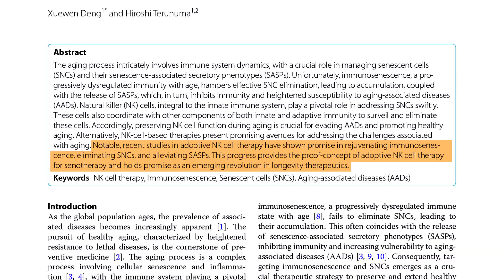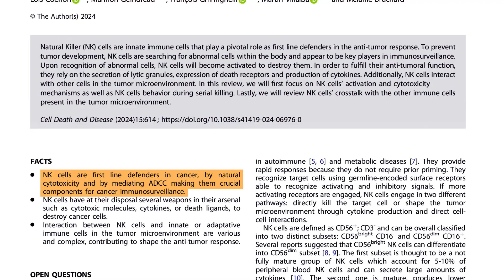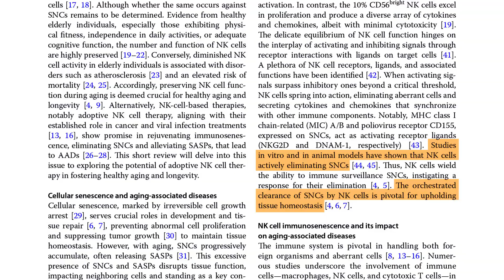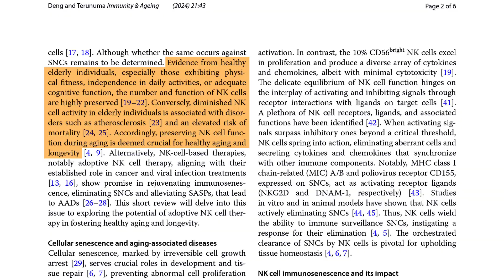NATURAL-BORN KILLERS: Rebooting Immunity with NK Therapy [2025]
Your body has zombie killers. But as you age, they go offline.
Now, cutting-edge science is bringing them back.

In this video, we dive into the frontline immune cells known as Natural Killer (NK) cells — your body's built-in assassins against cancer, infection, and aging itself. You'll learn how these cellular hunters track down and destroy senescent “zombie” cells, how aging shuts them down, and how adoptive NK cell therapy might reboot your immune system and slow the aging process.

If you’re into serious, science-backed longevity strategies, this one’s for you.

Join my free Skool community for weekly Q&As, beginner courses, and a smart, no-hype approach to aging better.

Studies referenced in this video:
Adoptive NK cell therapy: a potential
revolutionary approach in longevity

Natural Killer cells at the frontline in the fight against cancer

Prophylactic and long-lasting efficacy of
senolytic CAR T cells against age-related